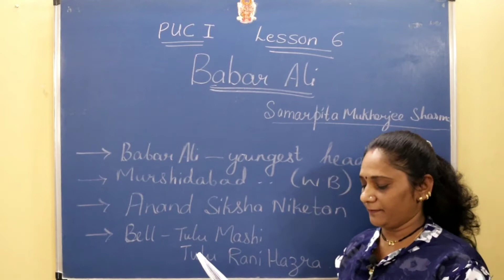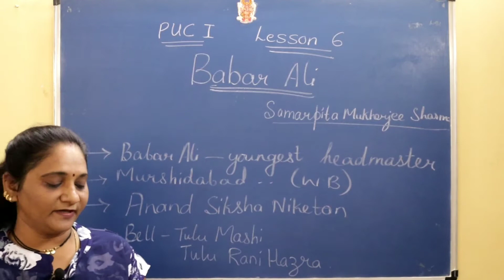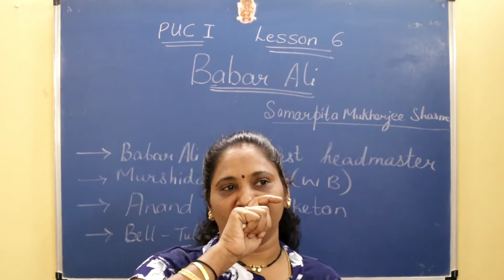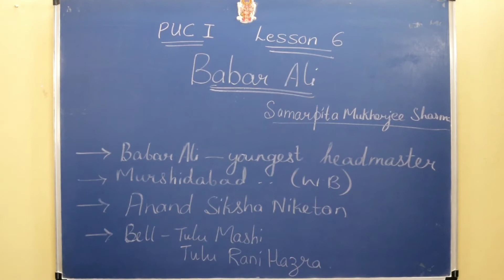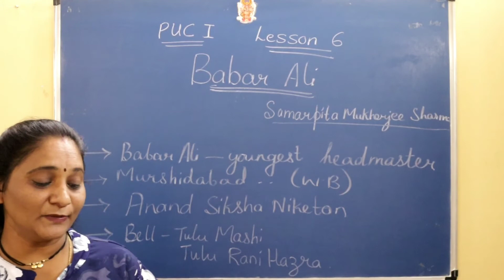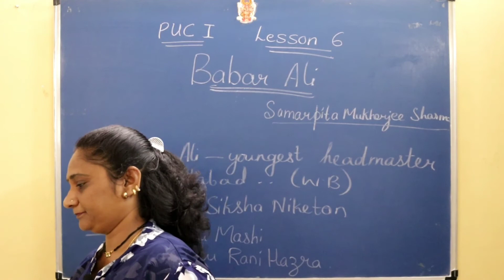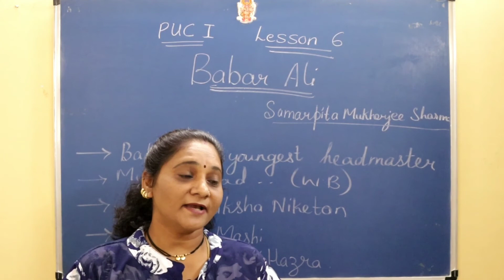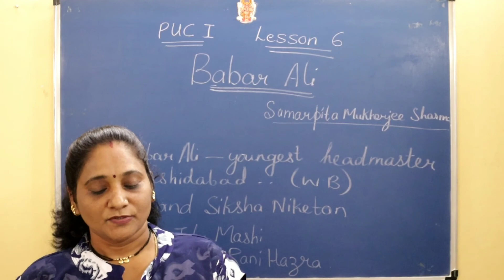PUCI Lesson6 Babar Ali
This is a story of  the youngest headmaster Babar Ali. He hails from a small village Murshidabad in West Bengal. He had a dream of changing the condition of education. He taught the poor children free of cost. He started a school Anand Siksha Niketan.